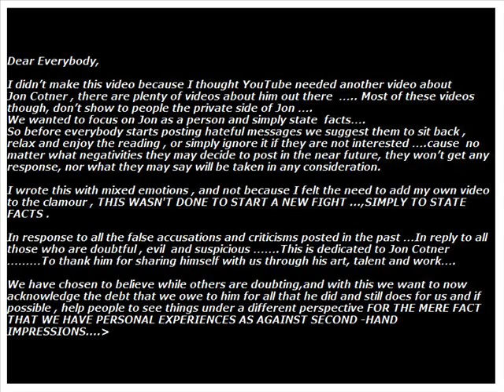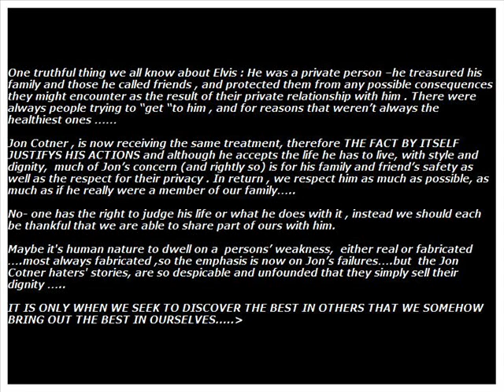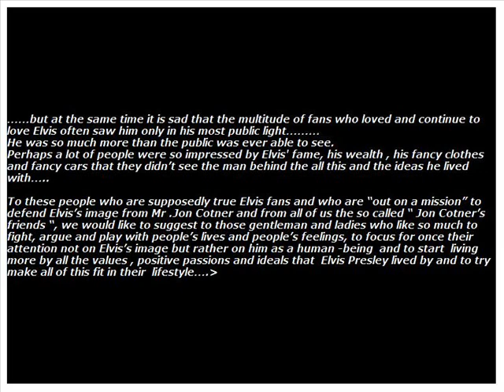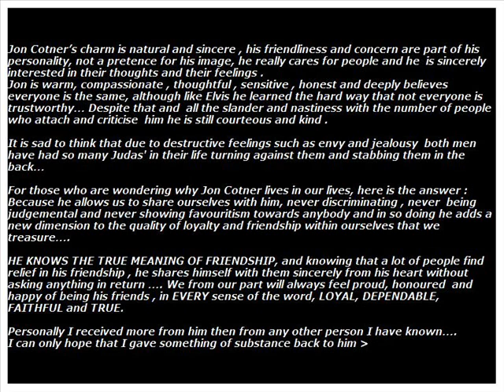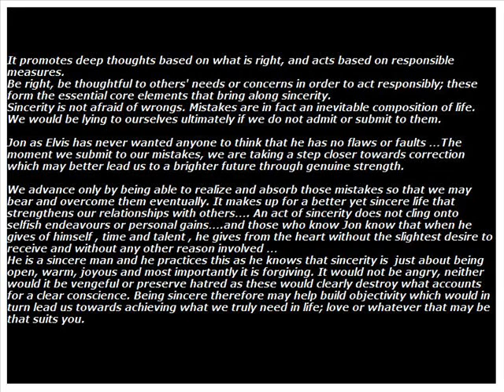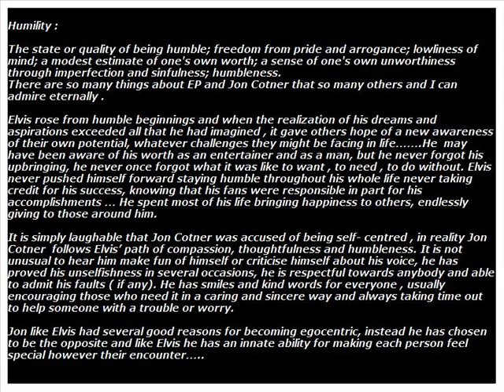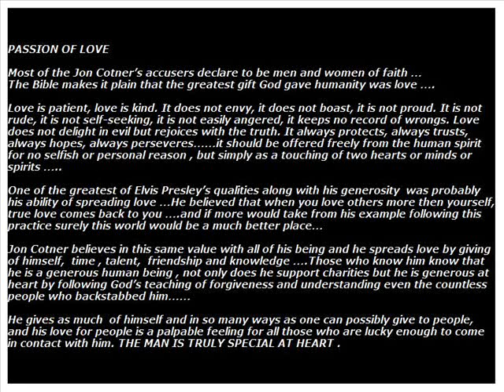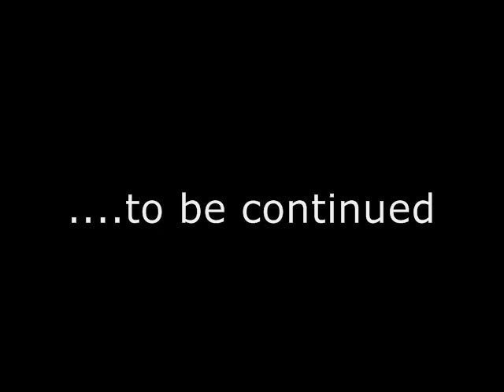Food for Thought Part One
Over the years Jon Cotner has been victim of a group of haters... This video is in response to the verbal attacks , accuses and criticisms.
Elvis's personal magnetism was commanding , made even more powerful by his desire to make each person feel special with a kind word or a gesture.
Jon Cotner is as special as Elvis was, just seeing the way he is towards others challenge you to be a better person than you were the day before. If more people would forget about Jon's features and voice alone and would focus more on him as a human being it would help them to better understand the enormous capacity of love that Jon possess and they would finally discover the true meaning of things and the enormous pleasure, honour and privilege of being in his presence.